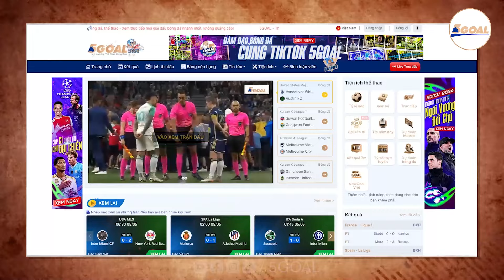HỌP BÁO MAN CITY - MAN UTD: TEN HAG TUYÊN BỐ MU SẼ VÔ ĐỊCH, PEP GUARDIOLA THẬN TRỌNG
21:00 ngày 25 tháng 5 năm 2024, sân vận động Wembley sẽ là nơi sáng nhất của bóng đá thế giới. Không phải chung kết C1 nhưng sức hút thì chẳng kém cạnh. Là sân vận động lớn thứ hai của bóng đá châu  u nhưng Wembley lại đang chờ đợi những điều tuyệt vời nhất. Trận chung kết được chờ đợi nhất của bóng đá Anh trong mùa giải năm nay, trận chung kết của giải đấu thuộc hàng lâu đời nhất thế giới (FA Cup).
Với Manchester City, thất bại tại đấu trường C1 sẽ là động lực để họ gom hết tất cả những danh hiệu còn lại trong mùa giải này, và 4 lần vô địch liên tiếp tại Premier League sẽ là cú hích để họ hướng tới trận chung kết của "Cúp cô đơn". Chờ đợi họ trong trận chung kết không ai khác ngoài "gã hàng xóm ồn ào" Manchester United.
Để nói về tương quan thực lực của 2 đội vào lúc này thì Man Utd chẳng có cửa đánh bại Man City. Nhưng trái bóng tròn, một khi chưa lăn chưa thể chắc chắn. HLV Erik ten Hag trong buổi họp báo trước trận cũng có những tuyên bố gây sốc về việc đội bóng của ông đủ sức đánh bại Man City để bước lên ngôi cao nhất tại đấu trường FA Cup.
Tuy nhiên, ở chiều ngược lại, Pep Guardiola cũng không vừa gì Khi tuyên bố đội của mình đã nắm quá rõ về Man Utd trong lòng bàn tay.
Rút cuộc, hai huấn luyện viên đã nắn gân nhau như thế nào trước thềm cuộc đại chiến cuối cùng của mùa giải nước Anh năm nay?